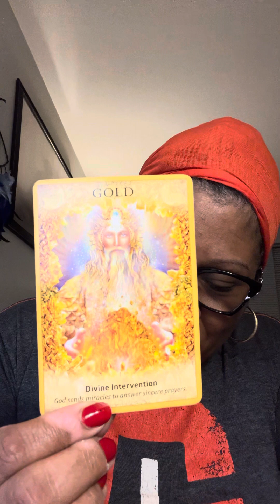Quick Aquarius ♒️❤️‍🩹Healing Message - A miracle will make you a believer, stay focused!